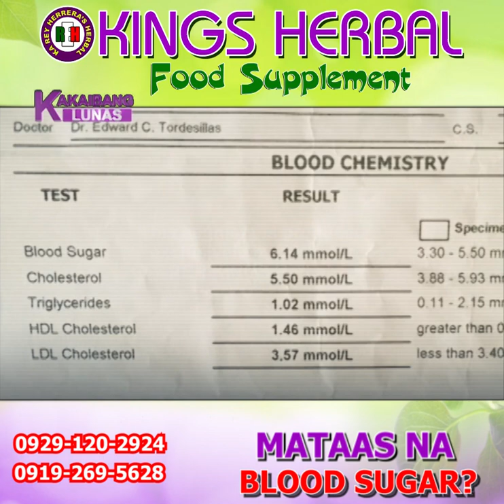Mataas na Blood Sugar ba ang problema mo? Panoorin mo ito!!!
High blood sugar, or hyperglycemia, is a major concern, and can affect people with both type 1 and type 2 diabetes . There are two main kinds: Fasting hyperglycemia. This is blood sugar that's higher than 130 mg/dL (milligrams per deciliter) after not eating or drinking for at least 8 hours.